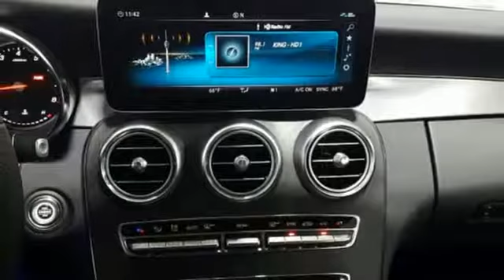New 2019 Mercedes-Benz C-Class Lynnwood WA Seattle, WA #290459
Year: 2019
Make: Mercedes-Benz
Model: C-Class
Trim: C 300 4MATIC Cabriolet
Engine: 4 Cyl. 2.0 L
Transmission: Automatic
Color: Mojave Silver Metallic
Interior: Black
Stock #: 290459
VIN: WDDWK8EB9KF846792
NATURAL GRAIN GREY OAK WOOD TRIM, MULTIFUNCTION SPORT LEATHER STEERING WHEEL, WHEEL LOCKING BOLTS, BLACK FABRIC HEADLINER, FLOORMATS, PREMIUM PACKAGE -inc: AIRCAP Cabrio Comfort Package Semi-Automatic Trunk Separator SiriusXM Radio 6-month All-Access plan trial Power Folding Mirrors Burmester Surround Sound System, WHEELS: 19 AMG TWIN 5-SPOKE W/BLACK ACCENTS -inc: Tires: 225/40R19 Fr & 255/35R19 Rr High-Performance Tires, BLACK SOFT TOP (STD), NIGHT PACKAGE -inc: high-gloss black front splitter grille trim rear diffuser side mirrors and window trim Night Package (P55), 64-COLOR AMBIENT LIGHTING -inc: Illuminated Door Sills, INDUCTIVE WIRELESS CHARGING & NFC PAIRING, PRE-INSTALLATION FOR SD-CARD NAVIGATION, AMG LINE -inc: AMG Line (772) AMG Line Exterior AMG Line Interior Sport Suspension Diamond Grille Black Fabric Headliner

Address:
17800 Highway 99